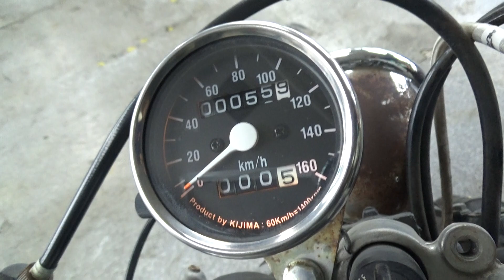2100007732831 GB250 CLUBMAN